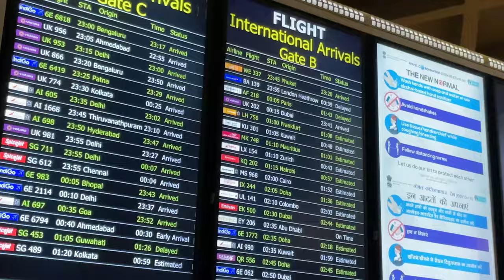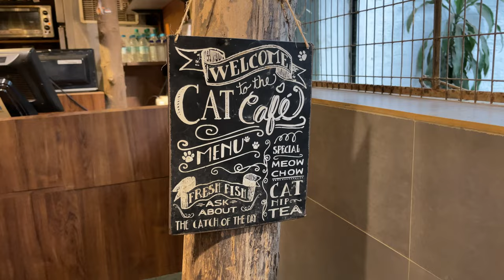Catu reached India!!! मुंबईमध्ये आगमन | India trip Episode 1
This is a 20 episode series documenting Catu's first India trip. I know 20 episodes are a lot but I hope you will enjoy the journey.

Catcafe Address: 63, Harminder Singh Rd, Aram Nagar Part 1, Aram Nagar, Versova, Andheri West, Mumbai, Maharashtra 400061, India

My camera gear:
1. Nikon Z50
2. GoPro Hero 9 Black
3. Rode compact microphone
4. Some regular tripod
5. iPhone 12 pro